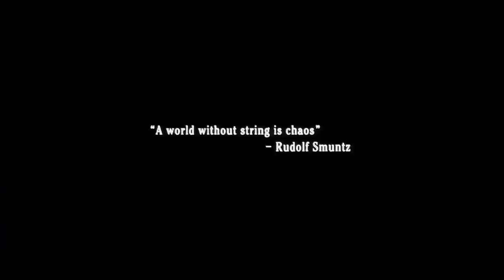Mouse Hunt | Funeral Scene | 1997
Watch super funny Funeral Scene (Opening Scene) from Mouse Hunt.

Mouse Hunt is an English (Hollywood) movie directed by Gore Verbinski and written by Adam Rifkin. Starring Nathan Lane Lee Evans Maury Chaykin Christopher Walken released on 19 Dec, 1997

Thanks
Movie Scenes